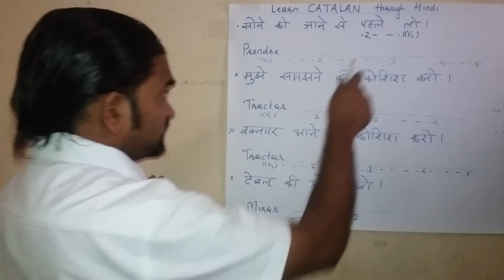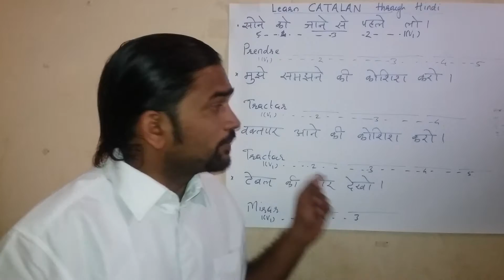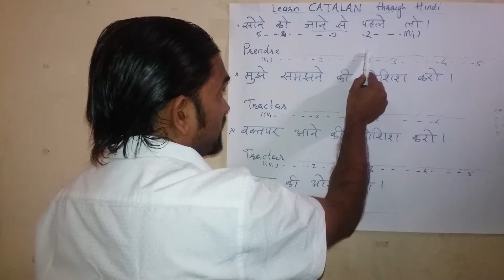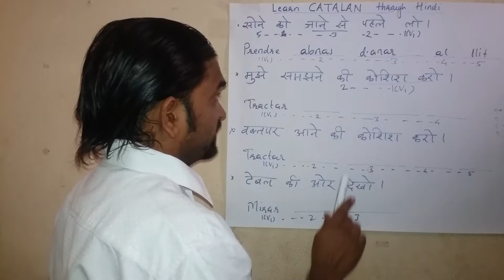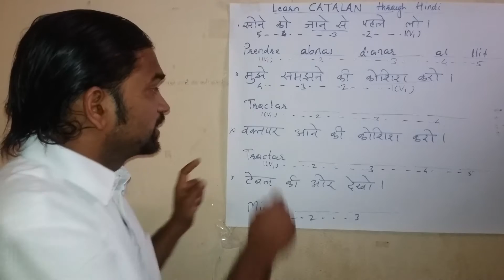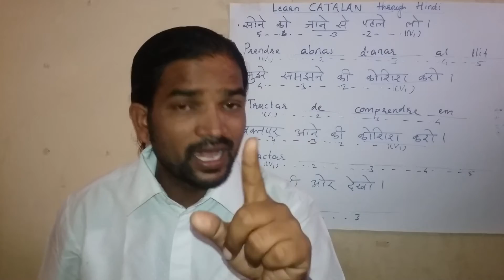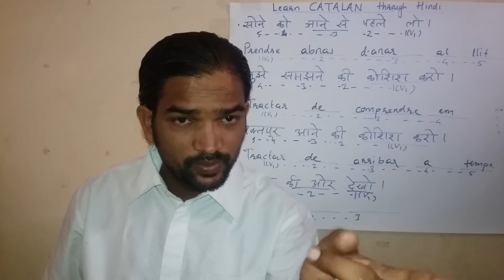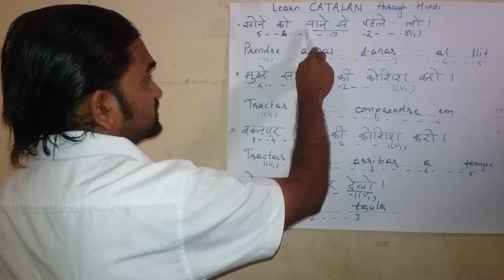Learn Catalon Language through Hindi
Catalon

Barcelona or Catalunya in Spain. A language ...

 7:12
::: Learn Catalan ::: Lesson 25: Question words
Tel_Caramel
3 years ago6,803 views
There you go! Congratulations if you have got up to here! I will keep posting new ones :)

37
VIDEOS
::: Learn Catalan :::
Tel_Caramel
2:48
LEARN CATALAN - Introduction
4:35
Introduction 1 - Catalan vowels
View full playlist (37 videos)
 3:58
::: Learn Catalan ::: Lesson 1: Say "hello"
Tel_Caramel
5 years ago76,464 views
Learn to say your first words in Catalan! Come and have fun!

 2:38
::: Learn Catalan ::: Lesson 2: "My name is..."
Tel_Caramel
5 years ago40,657 views
Learn to introduce yourself in Catalan!! It's not that difficult!

 1:48
10 Catalan Phrases You Should Learn
Barcelona SAE
7 months ago4,542 views
Did you know that in Catalonia (Catalunya) there are 2 official languages? Locals speak both Spanish (Castellano) and Catalan.

79
VIDEOS
Popular Videos - Catalan language & Lesson
Catalan language - Topic
6:03
Catalan language Lesson 1
3:58
View full playlist (79 videos)
 3:29
Learn Catalan (free language course video)
17-Minute-Languages Video
4 months ago497 views
In this video you will learn the most important words in Catalan. Watch this video on ...

 6:03
Amir Ordabayev
10 months ago23,494 views
to find a private tutor. Get your first lesson for free.

 11:58
How I learned Catalan in one month (My Language learning Method)
The Polyglot Grind
10 months ago658 views

200
VIDEOS
Popular Videos - Catalan language
Catalan language - Topic
6:03
2:49
WIKITONGUES: Ona speaking Catalan
View full playlist (200 videos)
 6:53
::: Learn Catalan ::: Lesson 4: Numbers
Tel_Caramel
5 years ago28,137 views
Fourht Catalan lesson! Numbers from 1 to 100. Enjoy! :)

 10:08
Learn Catalan Grammar Pronoun HI
Planete X
1 year ago793 views
This video is about the object pronoun Hi in Catalan. It is a very important and interesting part of the Catalan language and it is ...

 1:57
Top 22 Catalan phrases to learn before Barcelona
Alif Silpachai
2 years ago58,473 views
1 Hello Hola 2 Good morning Bon dia 3 Good afternoon Bona tarda 4 Good night Bona nit ...

 10:21
::: Learn Catalan ::: Lesson 17: Verbs. Present tense I
Tel_Caramel
5 years ago8,351 views
Lesson 17!! Enjoy! :)

 4:47
::: Learn Catalan ::: Lesson 3: Colours
Tel_Caramel
5 years ago26,191 views
This is the third lesson of my particular Catalan course. Hope you enjoy it! Any comments or doubts, don't hesitate to write in the ...

151
VIDEOS
Popular Videos - Catalan language & Learning
Catalan language - Topic
1:48
10 Catalan Phrases You Should Learn
4:05
Learn Catalan - Basic Catalan Phrases for Tourists
View full playlist (151 videos)
 17:47
Add1Challenge - Learning Catalan in 90 Days - Final Video
Mo's Language Learning Journey
10 months ago241 views
This is my final video after learning Catalan in 90 days. Many thanks to native speaker Anna from Italki who made the video with ...

 2:57
Catalan Pronunciation
Martin Hasani
7 years ago171,785 views
learn the basics of Catalan pronunciation.

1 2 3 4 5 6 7 Next »
   Language: English   Content location: India